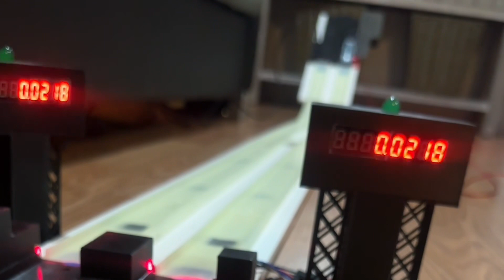Fastest Diecast Cars in the Collection